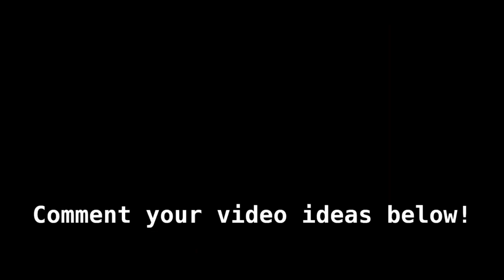Mario in People Playground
Mods:
Controllable Mario